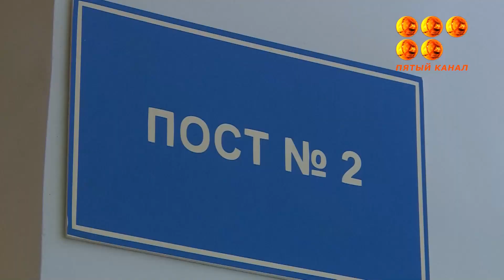Күйікке шалдыққан балаларды емдеудің жаңа әдісі енді қаламызда да қолданыла бастады.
Отандық өнім бүгінде өз нәтижесін беруде. Түрлі күйік жарақатын алған бүлдіршіндер енді айлап ауруханада жатпай, апта көлемінде тез сауығып кет алады.